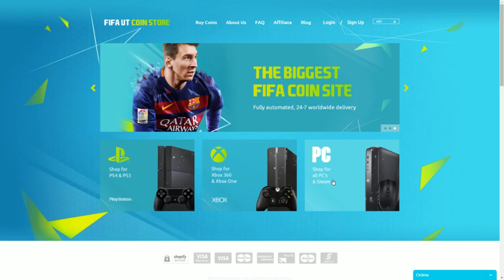FIFA 16 | TIRO LIBRE TUTORIAL - COMO CONVERTIR GOLES DE TIRO LIBRE - COMO PATEAR TIRO LIBRES